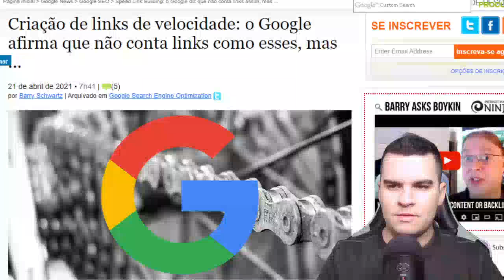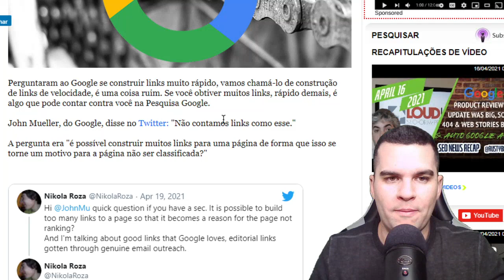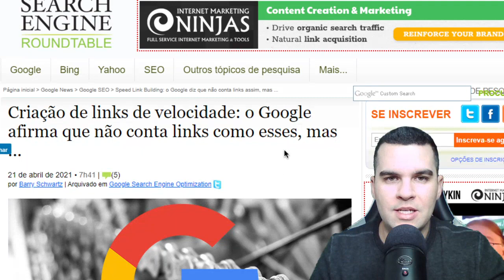Criar Links Rápidos Prejudica os Rankings no Google? John Mueller responde!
Neste vídeo, John Mueller do Google diz que o Google nem conta links que entram rápido demais e de forma massiva.